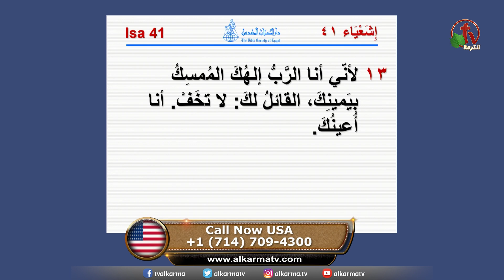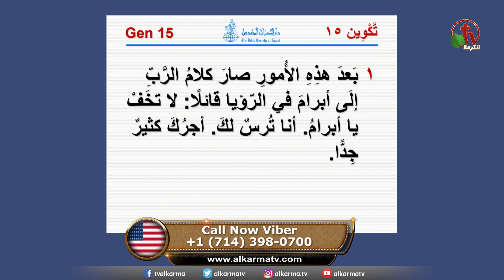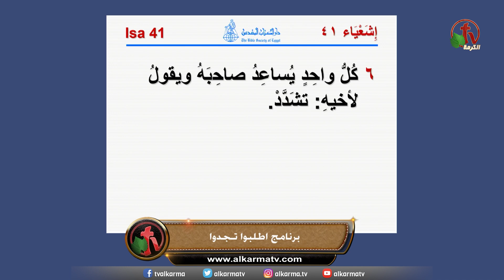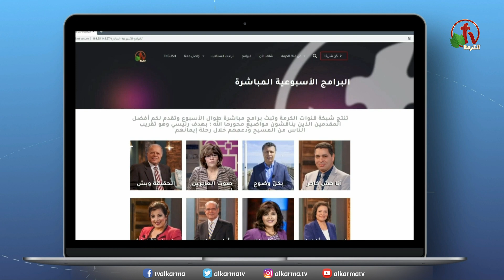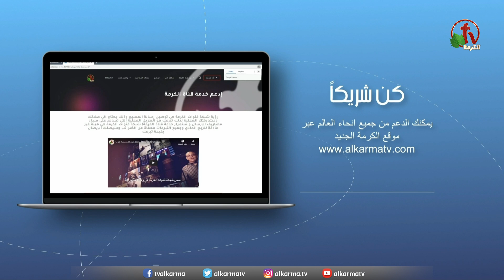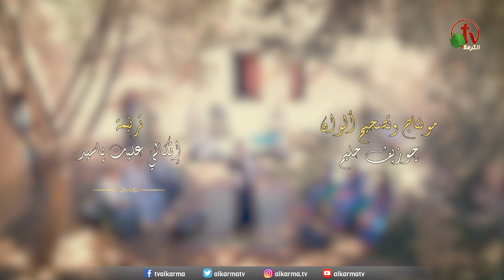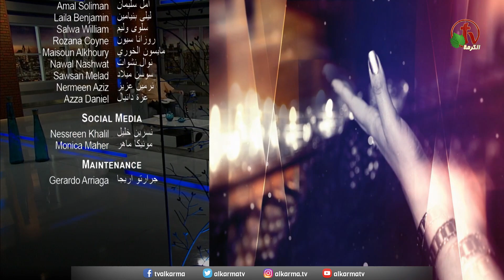برنامج الصلاة -اطلبوا تجدوا "لا تخف . أنا أعينك " - الخميس 31 أغسطس 2023 - قناة الكرمة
برنامج الصلاة "أطلبوا تجدوا" - عنوان الحلقة: « لا تخف . أنا أعينك "  - (إش 41: 13)
مباشر على شاشات قنوات الكرمة - الخميس 24 أغسطس 2023
إعداد وتقديم: الأخت سلوى وليم
مع ضيف الحلقة: القس عصام حداد

New Episode of "Seek & You Shall Find" Prayer Program
 (Isa 41:13) "Fear not; I will help thee"
 Live on ALKARMA TV Network - ThursdayAug.31, 2023 -
Hosted by Sister Slawa William
Guest: Pastor Essam Haddad